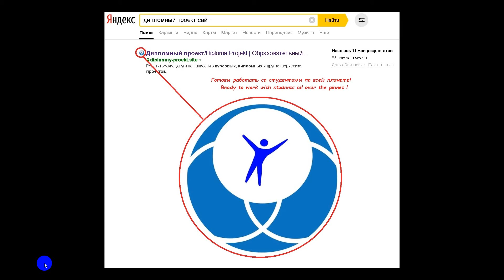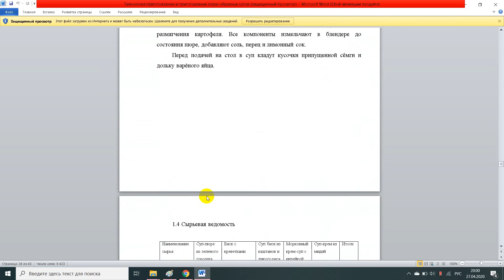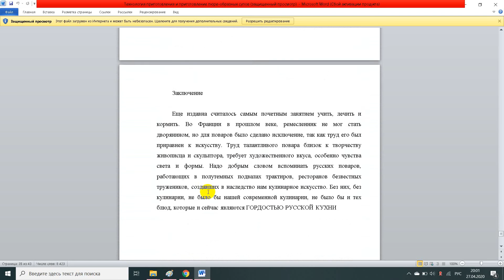Технология приготовления и приготовление пюре образных супов